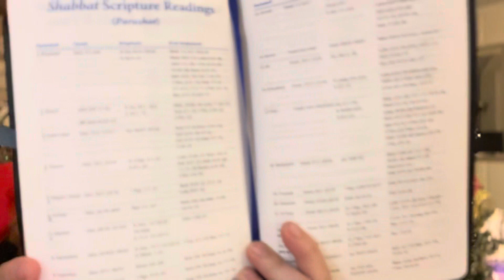Advent 2023 | Light of my Path | December 4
In this Advent 2023 series, we'll look at the Light that came into the world as a gift for all humanity.

References:
Sobel, Rabbi Jason. Mysteries of the Messiah. 2021.
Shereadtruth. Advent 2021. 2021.